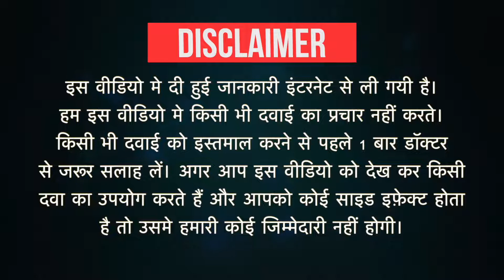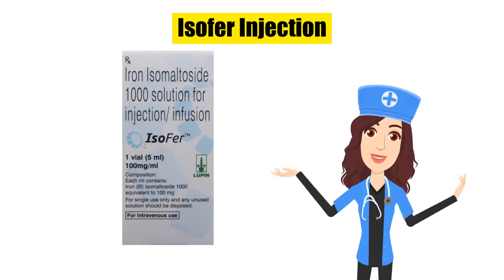Isofer Injection Uses in Hindi | Side Effects | Dose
Isofer Injection Uses in Hindi | Side Effects | Dosage